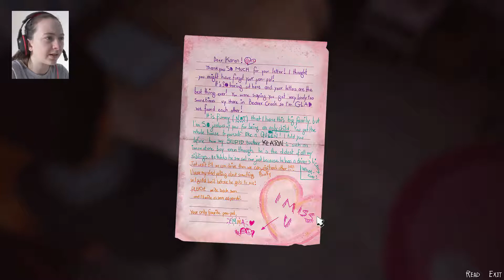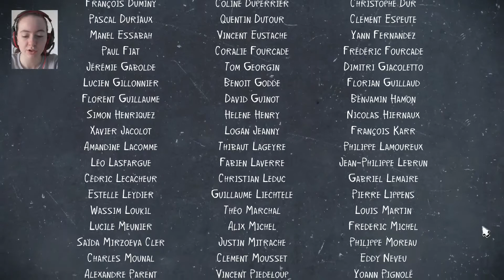Life Is Strange 2 (Episode 2) - Part 5 - FINAL - Homeless Again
Hello guys welcome to the description box :)

Damn can this game ever be happy ;-; I mean it makes for a great story and all BUT IT'S SO SADDDDDDD!